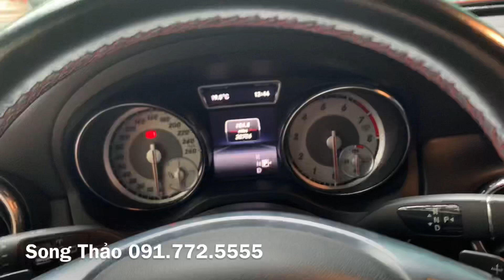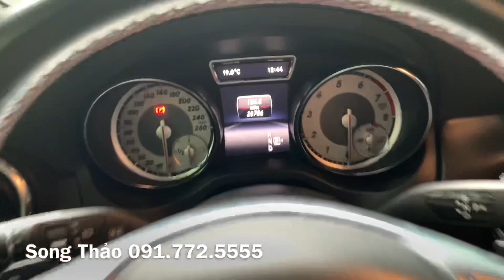GLA 250 cũ, Mercedes Benz GLA 250 - 2015 - thương hiệu mercedes sang chảnh chỉ loanh quanh 1 tỷ